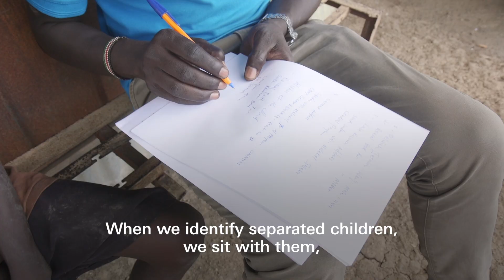UNICEF and Simon Char Won’t Stop Until Every Child Has Joy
“There are so many children who separated from their parents because of the conflict in South Sudan,” says UNICEF-supported child protection officer Simon Char. “I am almost like their parent because I look after them and care for them.”

There are nearly 8,000 “lost children” in South Sudan who are now forced to survive on their own. Char devotes his life to getting them back where they belong: with their families.